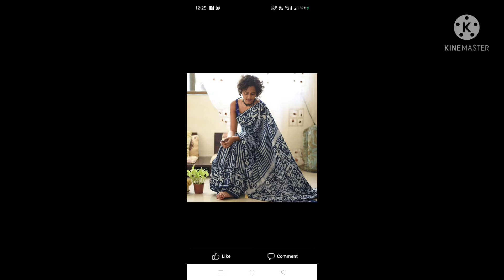Catalogue Sarees online shopping🛍️💸glamrsboutique